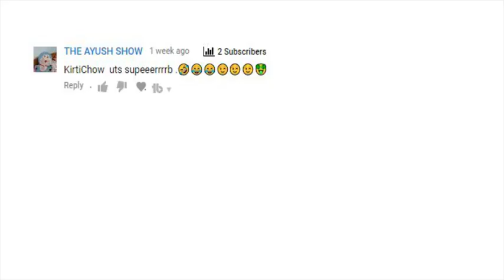It's kirtichow shortage of height understand the problem